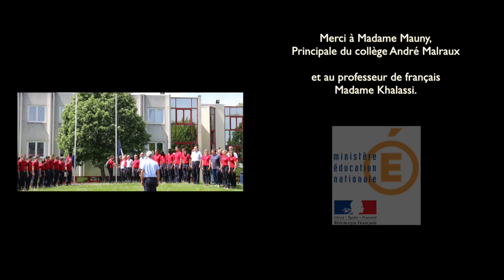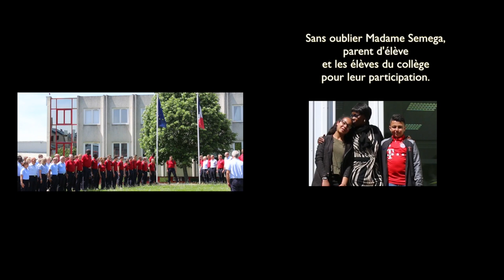PARADIS D'AMOUR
La radicalisation est un poison mais le dialogue, la paix , la tolérance sont les clés de l'espoir d'un véritable vivre ensemble. Certains hommes tirent des balles, d'autres lancent un appel à la fraternité par des mots. Ce clip se veut être un honneur rendu à une grande dame Mme Latifa Ibn Ziaten et en mémoire de son fils Imad. Il prône les valeurs de la République et clame notre Devise : Liberté, Égalité, Fraternité.